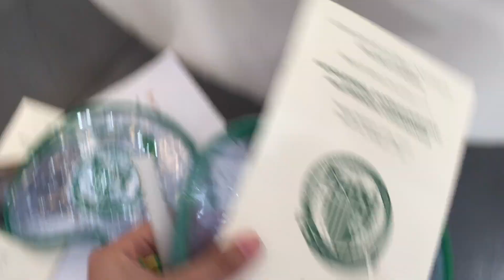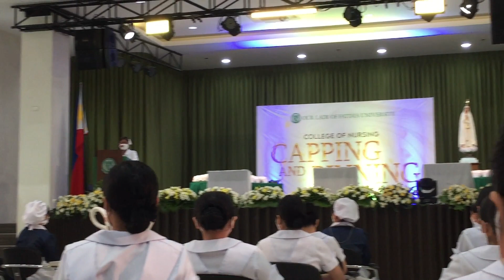UNIVERSITY VLOG: capping and pinning ceremony 2022 + grwm & mini q & a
suggest some content in the comment box! :)

ig & tiktok: eraayka

see you on my next one! CIAO! :)